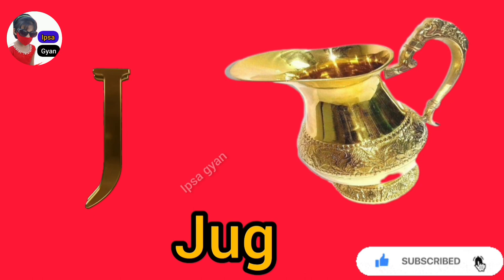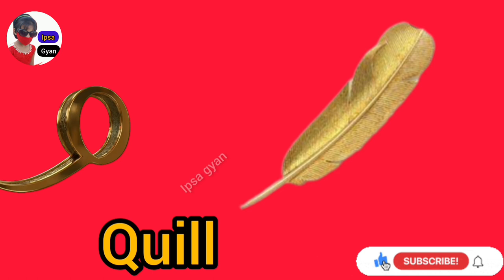A to z alphabet//A for Apple B for ball//A to z spelling//A to z words//A to z learning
Hi Friends
Is video me main app sab ko bataungi a to z alphabet, a to z phonics song, a to z kids learing words, with spelling and prounciation